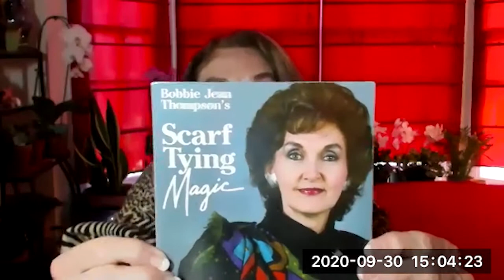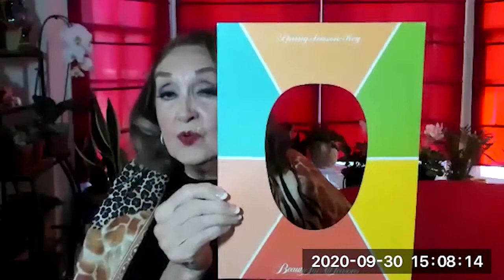Scarf Tying Magic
Come “Tie One On” with Bobbie Jean Thompson, long time Center member, entrepreneur, and author of the bestselling book “Scarf Tying Magic.” Bobbie will show you how to update your wardrobe this fall using scarves of all shapes and sizes. Learn about personal color choices and fabric types, how to care for and store your scarves, how to make a scarf magic travel roll, and how to use a scarf as a mask. Come join and get all tied-up in “Scarf Tying Magic.”

To learn more about The Center, visit thecentercville.org